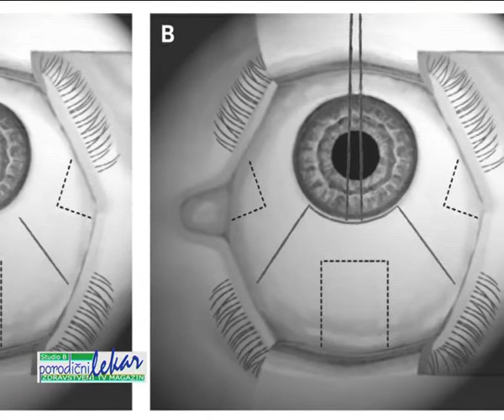DETE SE BRZO OPORAVLJA POSLE OPERACIJE STRABIZMA